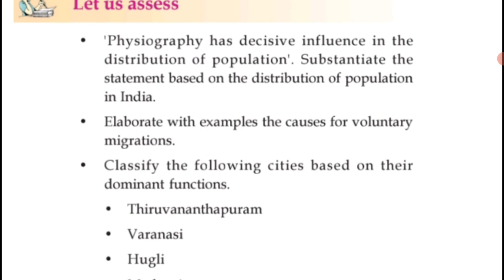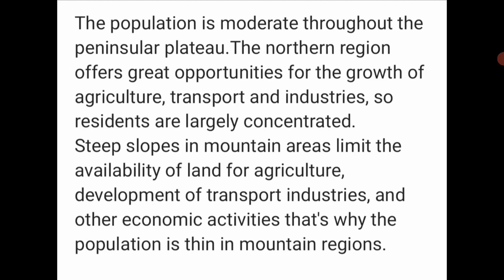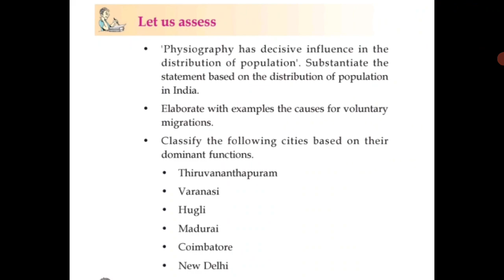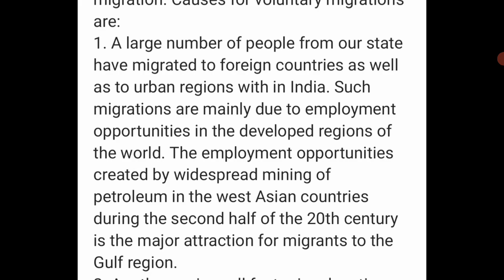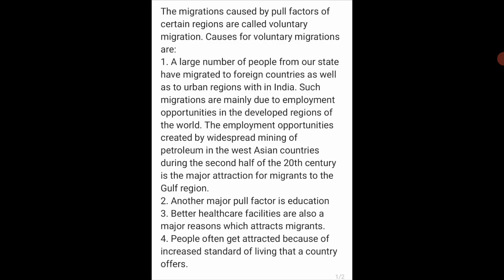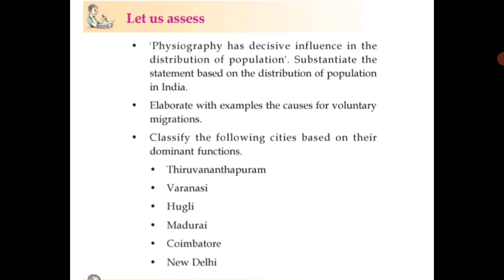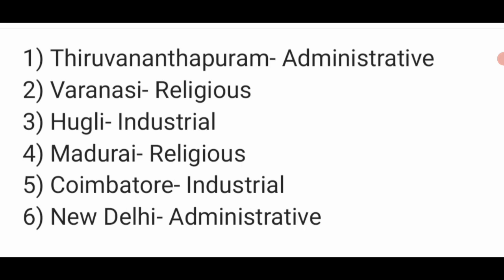CLASS-9|geography|chapter-8|population Migration Settlements|let us assess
CLASS-9|geography|chapter-8|population Migration Settlements|let us assess ‎@learn with  me neetha